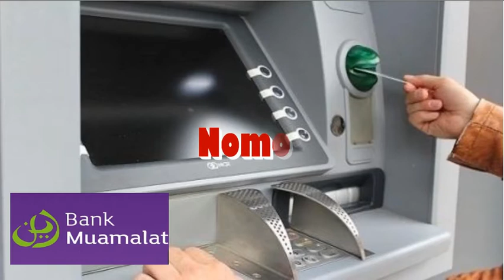Pengambilan Raport Santri Tahfidz T.A 2019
Bismillah...
Pembagian raport Santri Pusat Al-Qur'an Indonesia, Ahad 21 April 2019 di Cafe Keboon Tanjungpinang.

Waktu-waktu emas orangtua bersama anak dalam penutupan tahun ajaran. Kehadiran orangtua adalah wujud komitmen mereka untuk menjadikan anak-anak mereka menjadi Penghafal Al-Qur'an. Apa pun cita-cita nya pondasi utamanya adalah Al-Qur'an.

ان شاءالله.
Mewujudkan keluarga Qur'ani, ayah - ibu dan anak yang cinta aAl-Qur'an.

Syukron, Jazakumullahu khairan  katsiran..

Yuk kunjungi halaman kami :
Facebook : Pusat Al Qur'an Indonesia
Youtube : Pusat Al Qur'an Indonesia
Instagram : Pusat Al Qur'an Indonesia
Contact Person : 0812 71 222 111